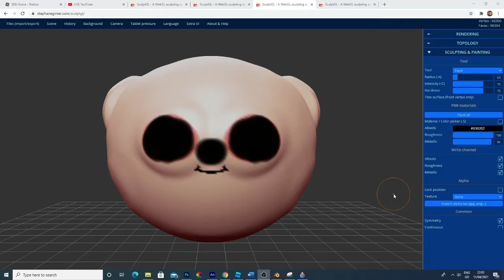⚠⚠ DO NOT CLICK I BEG YOUUUUUUUUUUUUU ⚠⚠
PLEASE DONT-